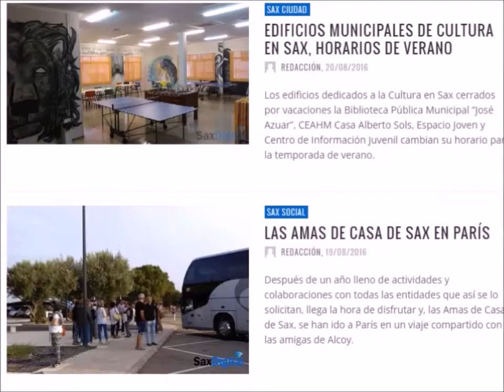Sax Digital Tele